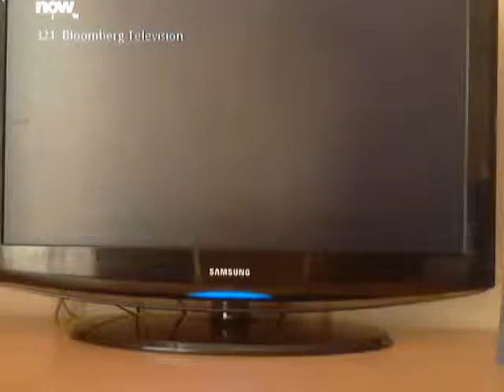25/5/2014 miusa hkphab - DONATE Thank you